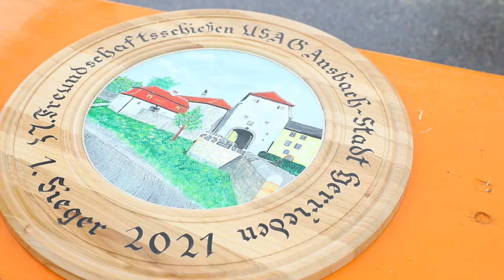The German-American Partnership Shoot, an annual tradition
ANSBACH, BY, GERMANY
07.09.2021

-- The German-American Partnership Shoot, an annual tradition between U.S. Army Garrison Ansbach and the town of Herrieden is a friendly marksmanship competition that brings Soldiers, Civilians and Germans to the Oberdachstetten Training Area.

Film Credits: Video by Spc. Nathaniel Gayle
7th Army Training Command

USAG
StrongerTogether
Herrieden